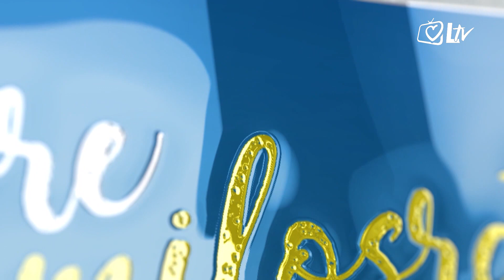Zlatko Dalić u Moru milosrđa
Ja sam rođen na Brini u Livnu i moji prvi susjedi su fratri franjevačkog samostana Gorica. Moje cijelo djetinjstvo bilo je vezano uz Crkvu i moja mama me cijelo moje djetinjstvo učila i savjetovala da živim u vjeri. Zajedno sa svojim prijateljima sam ministrirao u crkvi gotovo svakodnevno i to je taj period života koji je na mene ostavio velikog traga i utjecao na mene da budem ono što jesam danas. I zaista, od svoje kuće, obitelji i kraja ponio sam samo dobre stvari”, ispričao je Dalić.